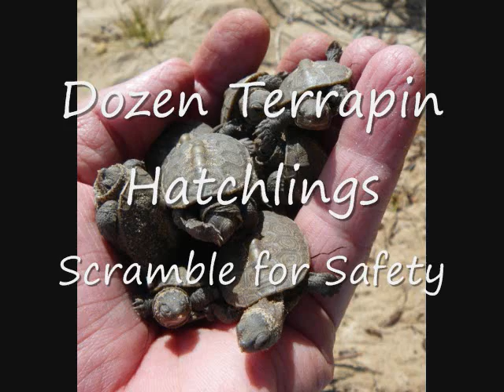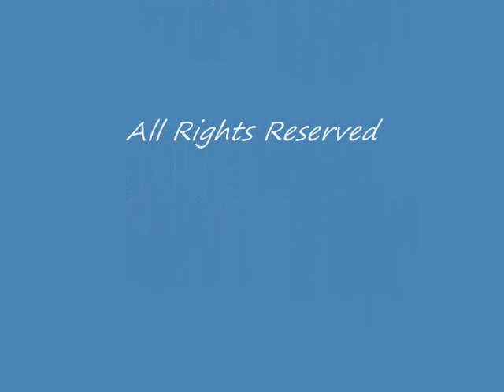Dozen Hatchlings Scramble for Safety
A dozen diamondback terrapin hatchlings emerge from a nest at Turtle Point on Lieutenant Island in Wellfleet and scramble ... in an appropriate turtle fashion ... for the safety of cover and camouflage in the upland hog cranberry groundcover.